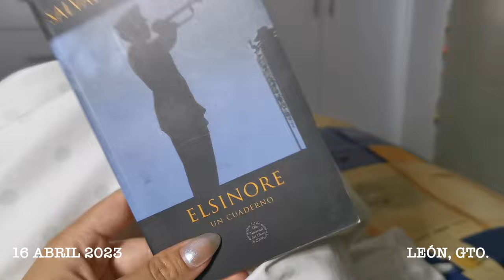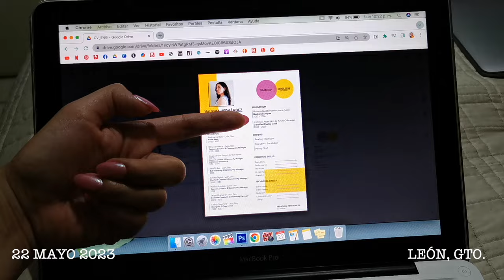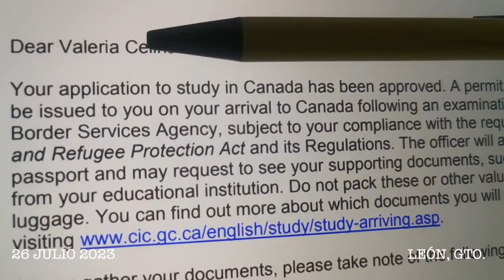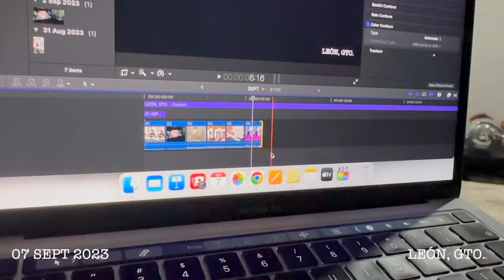🌟 1 SEGUNDO AL DÍA DE MI 2023 🌟 | Vale Bigotes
¡HOLA! Soy la CAJITA FELIZ, abre para descubrir más!

Inicia el año, y con este llega el recuento de cada uno de mis días a través de mi cámara. Cada día grabé 1 segundo de lo que sucedía y lo recopilé para al final recordar eternamente un poco de lo que que hice de mi vida durante el año

¡Besos! 💜